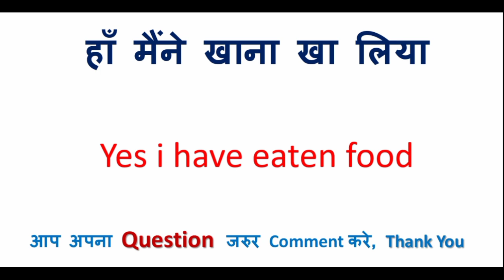आज क्या है को इंग्लिश में क्या कहते हैं | आज क्या है in English